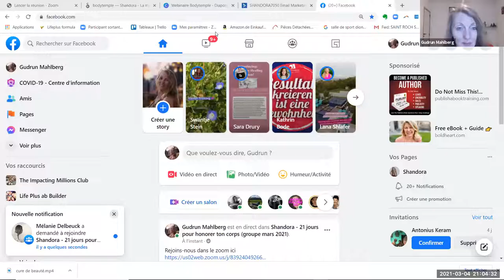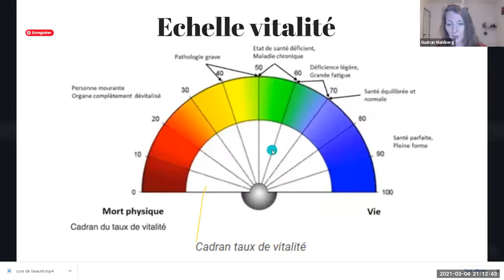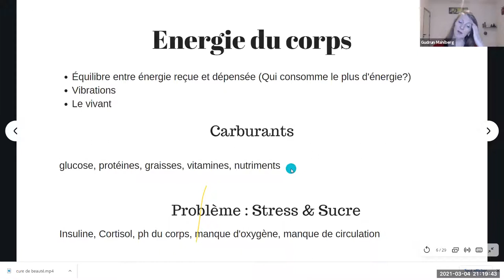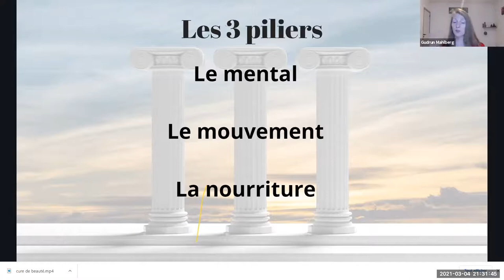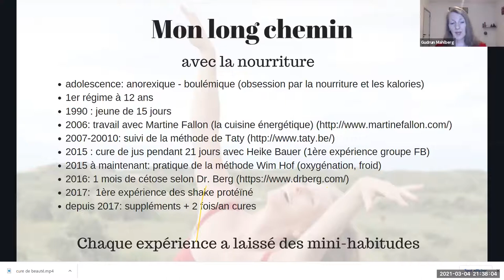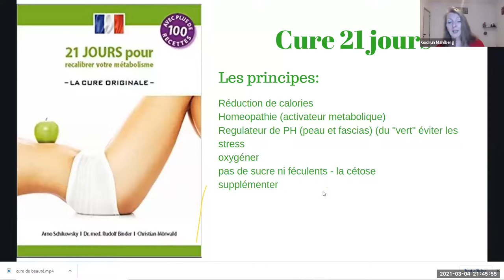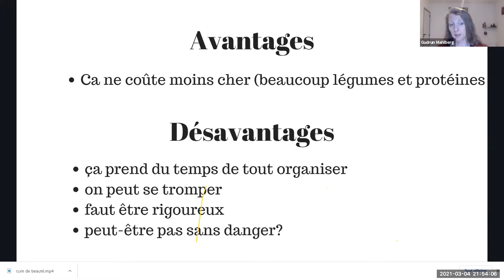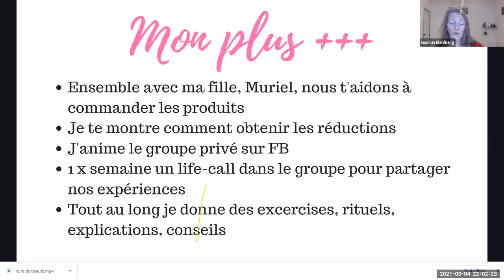Conférence "Les 4 stades pour augmenter ton taux vibratoire"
Dans ce webinaire, je présente

*l'énergie du corps et l'échelle vibratoire
*les symptômes d'un taux vibratoires très bas
*à quoi ressemble la vie de quelqu'un qui vit avec un taux vibratoire très élevé
*les 3 piliers du taux vibratoire et 3 solutions
*comment prendre soin du 3è pilier au niveau physique
*les 4 stades d'accélération de l'augmentation de ton taux vibratoire.
*qu'est-ce qui nous rend acide et comment purifier les cellules par la cétose
*erreurs et conséquences
*mon expérience personnelle et comment je peux t'aider

Important: Regardes d'abord le webinaire stp avant de cliquer sur les liens ci-dessous!

Je t'offre un entretient et un accompagnement gratuit aux personnes désireuse de faire une de ces cures.